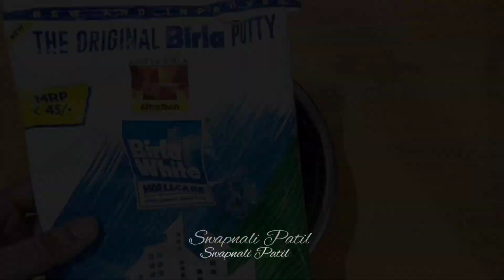DIY planter from waste sanitizer can/ sanitizer can reuse idea/ plastic bottle craft ideas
Hello friends,
In todays video we are going to make planter from Waste sanitizer can.  we can use it as showpiece, wall decor too.  Hope all of you like it. For making this  beautiful craft things needed
1) waste sanitizer can
2) sketch pen
3) wallputty
4)Acrylic colours
5)waste tooth brush
6)water
7) fork

HOW TO MAKE WALLPUTTY CLAY
First take Wall putty and add some water to it, Then mix  it, wash hands and knead it again with clean hands, The more you knead it the more smooth clay  will become, Keep it inside a wet cloth so that it will not dry easily

NOTE-- Do not add too much of water as it will result in a Wall putty  paste instead of  clay.
       wallputty clay can stick by the use of only water and there is no need to use fevicol or any other type of glue.)

I hope you all like our video.
Also click on the bell icon so that you will get regular updates of our exciting new videos.

Be Creative, Be Happy😊